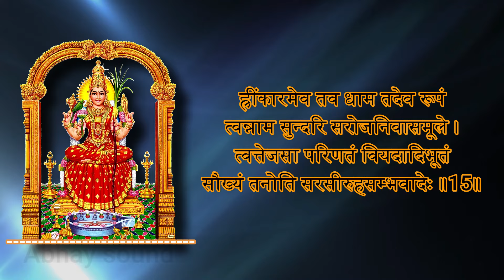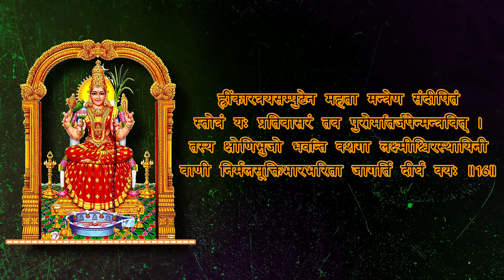कल्याणवृष्टि स्तोत्र Kalyanvrishty Stotra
कल्याणवृष्टिस्तोत्र स्वर - डॉ. राजेश जोशी

To Rekindle strings in our hearts this blissful Hymn is recreated using magical music effects in voice of Dr.  Rajesh joshi

Music Rearrangement.
Mixing Mastering - Madhavan Soni
Jem 24 Production
Special Thanks for videos -  Govind Soni

श्रीमाता त्रिपुरासुंदरी की उपासना परम्परा में रचे गए स्तोत्रों में "कल्याण वृष्टि स्तोत्र" भगवत्पाद आदिशंकराचार्य की विलक्षण रचना है। षोडशी श्रीविद्या साधना के मूलमंत्र के एक-एक अक्षर पर इसका प्रतिपादन किया गया है। कुल 16 श्लोकों में लिखा गया यह स्तोत्र अत्यंत ही करुणापूरित भाव और भाषा में निबद्ध है।
तोडी में निबद्ध स्तोत्र का महत्त्व -
भारतीय संगीतशास्त्र में राग तोडी को संगीतचिकित्सापरक राग सिद्ध किया गया है। खासकर हाई ओर लॉ ब्लडप्रेशर को नियंत्रित करने में इस राग के प्रभाव सिद्ध किये गए हैं। विशेषकर तब जब राजराजेश्वरी त्रिपुरासुंदरी की करुणापूरित  स्तुति हो और वह भी आदिशंकराचार्य की लेखनी से निसृत। तब इसका महत्त्व द्विगुणित हो जाता है। इसलिए हृदयरोगियों के लिये तो यह स्तोत्र विशेषरूप से लाभदायक है। नियमित रूप से कल्याण वृष्टि स्तोत्र का पाठ करने से कभी भी धन-सम्पति की कमी नहीं होती और साधक वाक् कला में सिद्धि प्राप्त करते हुए दीर्घायु जीवन जीता है।

कल्याण वृष्टि स्तोत्र (हिंदी अर्थ सहित)
                          1
अर्थ – हे अम्ब ! अमृत से परिपूर्ण कल्याण की वर्षा करनेवाली एवं लक्ष्मी को स्वयं वरण करनेवाली मंगलमयी दीपमाला की भाँति आपकी सेवाओं ने आपके चरण कमलों में भक्तिभाव रखनेवाले मनुष्यों के मन में क्या नहीं कर दिया ? अर्थात उनके समस्त मनोरथों को पूर्ण कर दिया।
                          2
अर्थ – हे जननि ! मेरी तो बस यही स्पृहा है कि परमोत्कृष्ट सुधा से परिप्लुत तथा उदीयमान अरुणवर्ण सूर्य की समता करनेवाले आपके अरुण श्रीविग्रह के संनिकट पहुँचकर आपकी वन्दनाओं के समय मेरे नेत्र अश्रुजल से परिपूर्ण हो जायें।
                           3
अर्थ – हे माँ ! प्रभुत्वभाव से कलुषित ब्रह्मा आदि कितने देवता हो चुके हैं जो प्रत्येक युग में प्रलय से विनष्ट हो गये हैं, किंतु एक वही व्यक्ति स्थिर सिद्धियुक्त विद्यमान रहता है, जो एक बार आपके चरणों में प्रणाम कर लेता है।
                          4
अर्थ – त्रिपुरसुन्दरि ! आप में भक्तिभाव रखनेवाले भक्तजन एक बार भी आपके करुणा से अंकुरित सुशोभन कटाक्ष को पाकर कामदेव सदृश सौन्दर्यशाली हो जाते हैं और त्रिभुवन में युवतियों को सम्मोहित कर लेते हैं।
                          5
अर्थ – त्रिकोण में निवास करनेवाली एवं तीन नेत्रों से सुशोभित माता त्रिपुरसुन्दरि ! वेद ‘ ह्रीं ‘ कार को ही आपका नाम बताते हैं। वह नाम जिनके संस्मरण में आ गया, वे भक्तजन यमदूतों के भय को त्यागकर लोकपालों के साथ नन्दनवन में क्रीडा करते हैं।
                         6
अर्थ – माता ! निरन्तर अमृत से परिप्लुत होने के कारण शीतल बने हुए आपके शरीर का यह अर्धभाग जिनके साथ संलग्न था, उन त्रिपुरहन्ता शंकरजी के गले में भरा हुआ हलाहल विष का वेग उनके लिये अनिष्टकारक कैसे हो सकता था।
                            7
अर्थ – देवि ! आपके चरण कमलों में किया हुआ प्रणाम सर्वज्ञता और सभा में वाक् चातुर्य तो उत्पन्न करता ही है, साथ ही उद्भासित मुकुट, श्वेत छत्र, दो चामर और विशाल पृथ्वी का साम्राज्य भी प्रदान करता है।
                          8
अर्थ – माँ त्रिपुरसुन्दरि ! मैं आपकी ही भक्ति से परिपूर्ण हूँ और आपकी ओर ही दृष्टि लगाये हुए हूँ, अतः आप मुझ अनाथ की ओर मनोरथों को पूर्ण करने में कल्पवृक्ष सदृश एवं करुणासागर स्वरुप अपने कटाक्षों से देख तो लें।
                          9
अर्थ – देवि ! खेद है कि अन्यान्य जन आपके अतिरिक्त अन्य साधारण देवताओं में भी मन लगाकर उनकी भक्ति करते हैं, किंतु मैं मन और वचन से आपका ही स्मरण करता हूँ, आपको ही प्रणाम करता हूँ, क्योंकि जगत में आप ही शरणदात्री हैं।
                         10
अर्थ – त्रिपुरसुन्दरि ! यद्यपि आपके नेत्रों के लिये देखने के बहुत से लक्ष्य वर्तमान हैं, तथापि किसी प्रकार आप मेरी ओर दृष्टि डाल दें, क्योंकि निश्चय ही मेरे समान करुणा का पात्र न कोई पैदा हुआ है, न हो रहा है और न पैदा होगा।
                          11
अर्थ – त्रिपुर में निवास करनेवाली माँ ! ‘ ह्रीं, ह्रीं ‘ – इस प्रकार आपके बीजमन्त्र का प्रतिदिन जप करनेवाले मनुष्यों के लिये इस जगत में क्या दुर्लभ है ? माला, किरीट और उन्मत्त गजराज से युक्त उन माननीयों की तो स्वयं मधुमती लक्ष्मी ही सेवा करती है।
                       12
अर्थ – कमलनयनि ! आपकी वन्दनाएँ सम्पत्ति प्रदान करनेवाली, समस्त इन्द्रियों को आनन्दित करनेवाली, साम्राज्य प्रदान करने में कुशल और पाप समूह को नष्ट करने में उद्यत रहनेवाली हैं, माता ! वे निरन्तर मुझे ही प्राप्त हों, दूसरे को नहीं।
                         13
अर्थ – कल्प के उपसंहार के समय ताण्डव नृत्य करने वाले खण्डपरशु देवाधिदेव परमेश्वर शंकर के लिये पाश, अंकुश, ईख का धनुष और पुष्पबाण को धारण करनेवाली आपकी वह एकमात्र मूर्ति साक्षीरूप से सुशोभित होती है।
                          14
अर्थ – माता ! आपका यह अर्धांग जो परम तेजोमय, अत्यधिक कुंकुम पंक से युक्त होने के कारण अरुण, चमकदार किरीट से सुशोभित, चन्द्रकला से विभूषित, अमृत से परमार्द्र और त्रिकोण के मध्य में प्रकट है, सदा शिवजी से संलग्न रहे।
                        15
अर्थ – कमल पर निवास करनेवाली सुन्दरि ! ‘ ह्रीं ‘ कार ही आपका धाम है, वही आपका रूप है, वही आपका नाम है और वही आपके तेज से उत्पन्न हुए आकाश आदि से क्रमशः परिणत – जगत का आदिकारण है, जो ब्रह्मा, विष्णु आदि की रचित–पालित वस्तु बनकर परम सुख देता है।
                           16